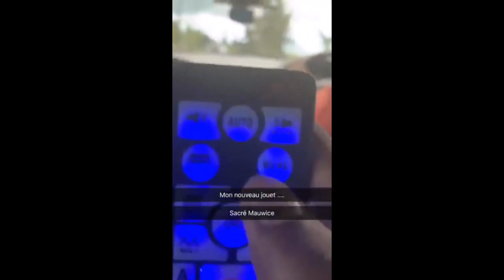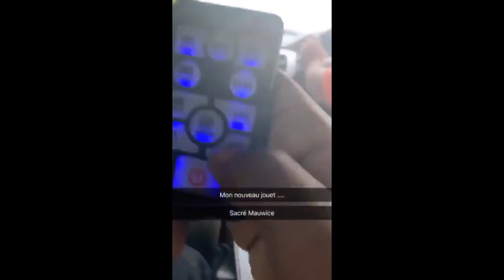DADJU CONCERTS ÎLE MAURICE 2019